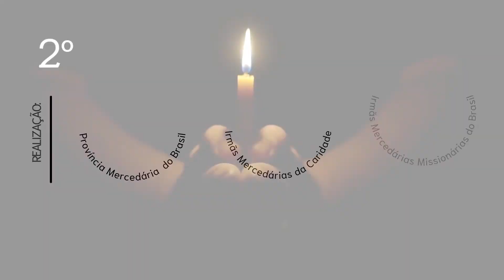2º dia da Novena em honra de Nossa Senhora das Mercês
Novena virtual de Nossa Senhora das Mercês 2021:
"Nossa Senhora das Mercês é de todos e para todos."

Segundo dia: Maria, mulher orante.

Participação:
Província Mercedária do Brasil;
Irmãs Mercedárias da Caridade - Província Padre Zegrí;
Congregação das Irmãs Mercedárias Missionárias do Brasil.

De 15 a 23 de setembro às 17hrs. Vem rezar conosco! Compartilhe! Divulgue! Viva Nossa Senhora das Mercês!